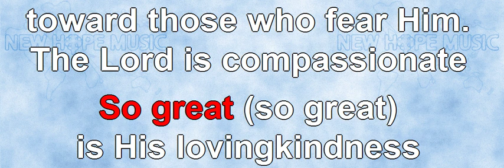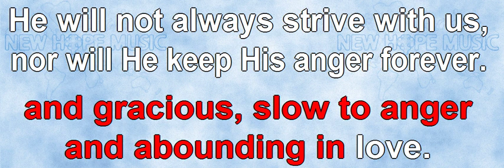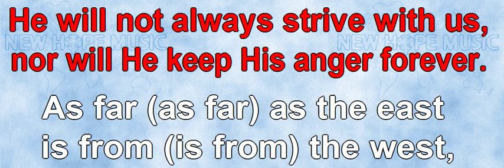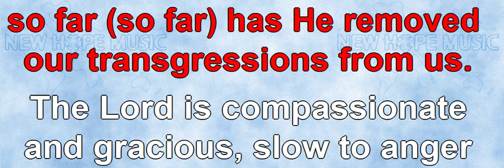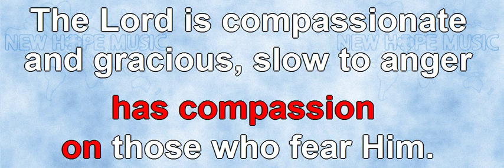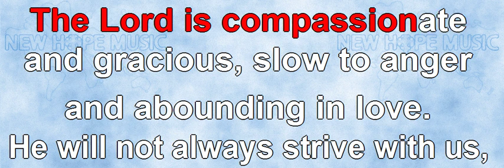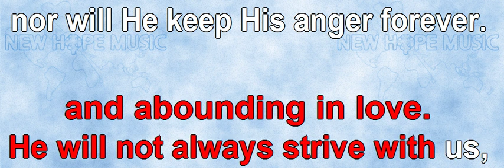The Lord Is Compassionate